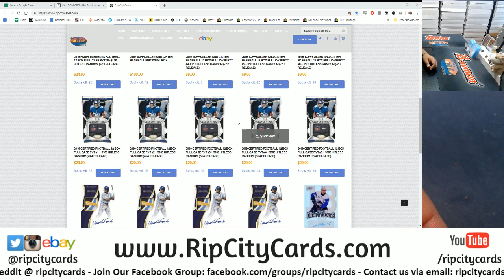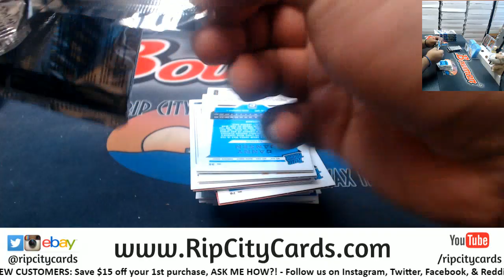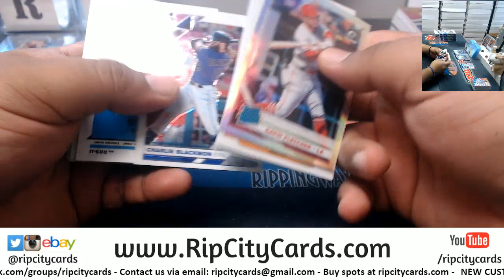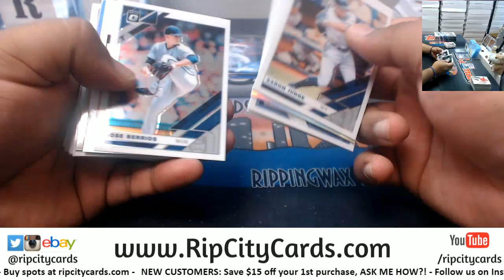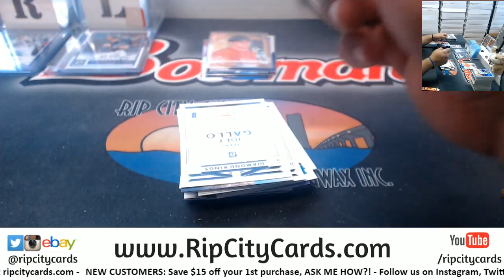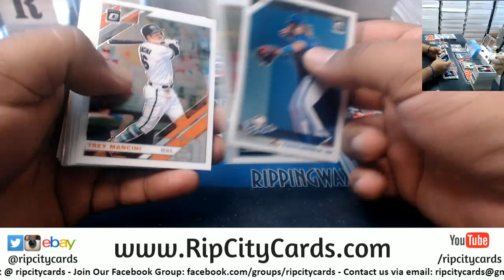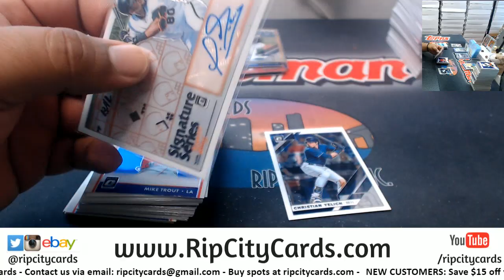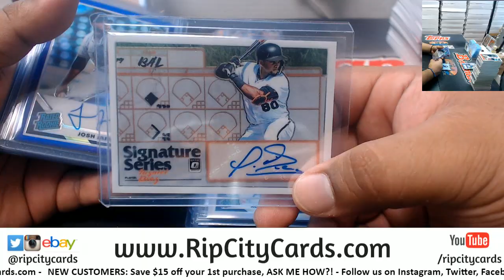2019 Donruss Optic Baseball 4 Box #6 EBAY